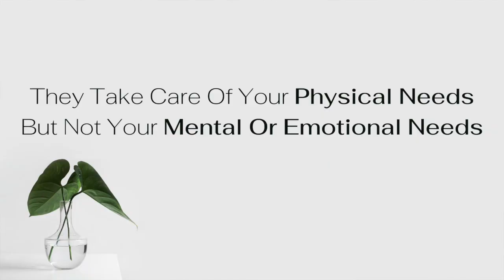How Your Emotionally Distant Parents Affect Your Mental Health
HOW YOUR AUTHORITARIAN PARENTS AFFECT YOUR MENTAL HEALTH// If you struggle to manage stressful situations, are hypersensitive to criticism, and have an over-reliance on others for approval or affection, chances are that you built those patterns due to growing up with emotionally distant parents.

Even into adulthood, we may still be holding ourselves back by having expectations of our parents to understand us or accept us emotionally, which in turn causes us to feel perpetually frustrated and develop background anxiety. In this video, I'll share some tips on how you can improve your relationships with your emotionally distant parents.

I hope you enjoy the video! I'm right there with you.

Asha

For those of you who'd like to overcome social anxiety so you can finally stop being overlooked for promotions at work and get treated with the respect you know you should be treated with, my Private Anxiety Transformational Program might just be perfect for you:

Follow & Get Connected With Me on LinkedIn & Instagram

Talk Soon!